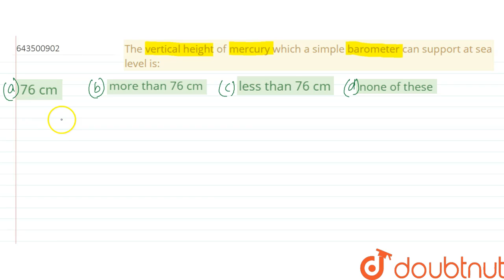The vertical height of mercury which a simple barometer can support at sea level is: | 8 | FORCE...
The vertical height of mercury which a simple barometer can support at sea level is:
Class: 8
Subject: PHYSICS
Chapter: FORCE AND PRESSURE
Board:ICSE

👉 Have Any Query? Ask Us.